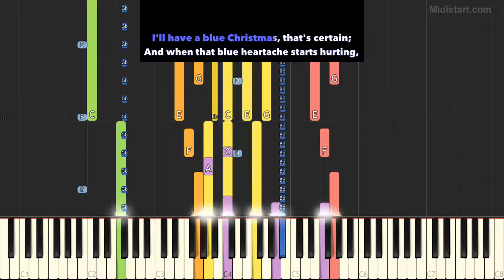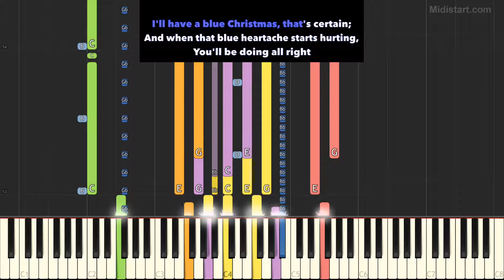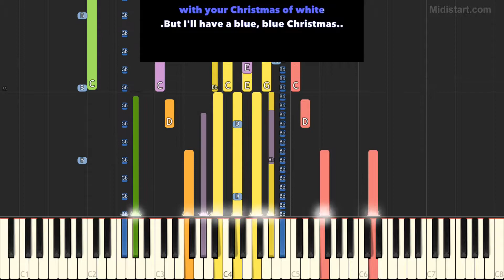Elvis Presley - Blue Christmas (Instrumental Tutorial + Lyrics) [Synthesia]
Statistics:
Total Notes - 2652
Tempo - 110
Lowest Note - B1
Highest Note - F6

Instruments Groups Used:
Percussion - 66.37%, Piano - 23.95%, Ensemble - 6.37%, Bass - 3.32%